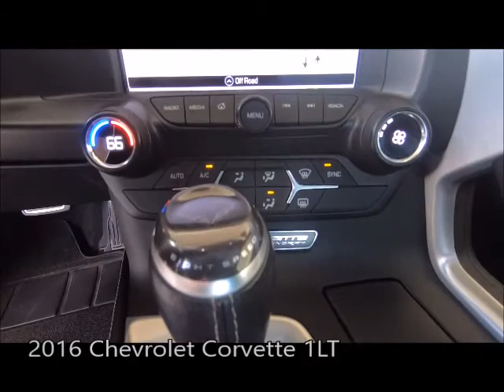Used 2016 Chevrolet Corvette 1LT Near Fort Myers and Estero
Looking For A Used 2016 Chevrolet Corvette 1LT Near Fort Myers and Estero?  Your Exceptional condition Daytona Sunrise Orange Metallic 2016 Chevrolet Corvette 1lt with Navigation, Backup Camera, Bluetooth and Much Much More! ONE owner FLORIDA titled with the Scanlon Worry Free Warranty! Free Carfax, special finance terms, trades welcome and we ship anywhere! For an e-deal you'll feel good about contact Scanlon in Fort Myers today! We are your Used Chevrolet Florida Dealer. *Note that CPO/Used vehicles may be subject to unrepaired manufacturer recalls. Please contact the manufacturer for recall assistance/questions before purchasing or check the NHTSA website for current recall information. Scanlon gives each vehicle a safety inspection and checks for open recalls.** While every reasonable effort is made to ensure the accuracy of this data, we are not responsible for any errors or omissions contained on these pages. Please verify and review any information in question with a dealership sales representative, equipment listed is derived from manufacturer new vehicle data; some items and/or subscriptions may not be included with the vehicle as a pre-owned vehicle.

L20N011A